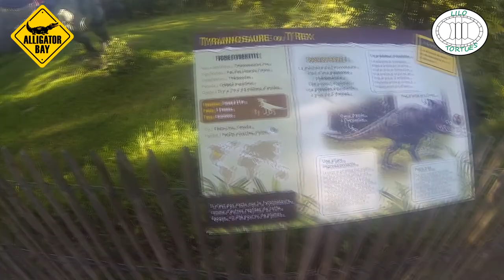Alligator Bay - La Plaine des Dinosaures (Episode 4/4) + Surprise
Petite série de 4 vidéos sur notre visite à Alligator Bay. La quatrième partie est sur la Plaine des Dinosaures ainsi que ma vision d'Alligator Bay.

N'hésitez pas à vous abonné ou laissé un pouce bleu si vous avez aimer la vidéo.